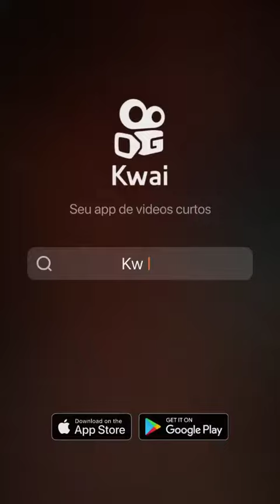memes engraçados ||cuscuz bem quentin a margarina derretendo por cima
Vídeo de Enzo Sz🍃